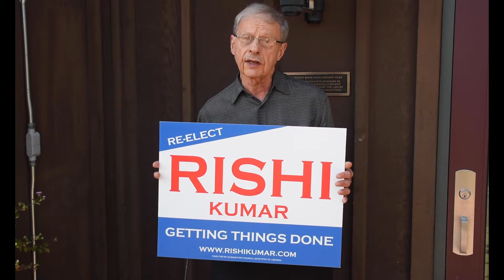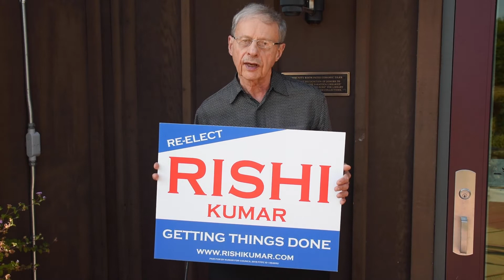What does the Bob Lopresto have to say about RIshi Kumar?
Neighborhood leader Bob Lopresto endorses Rishi Kumar for re-election to Saratoga City Council. More than 50 neighborhood leaders of Saratoga have endorsed Rishi.